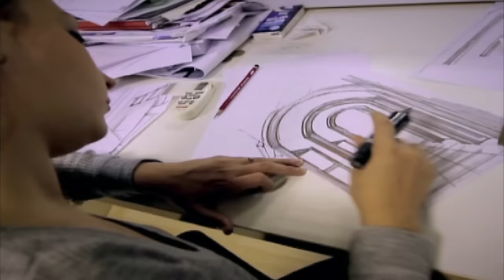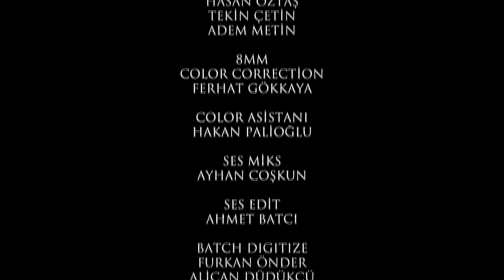Muhteşem Yüzyıl Belgesel 1.Bölüm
Muhteşem Yüzyıl Gizli Dünya

Yapımını Tims Productions'ın, yapımcılığını Timur Savcı'nın üstlendiği, Türkiye'de ve dünyanın pek çok yerinde 200 milyonu aşkın kişi tarafından takip edilen Muhteşem Yüzyıl'ın yapım belgeseli "Gizli Dünya"